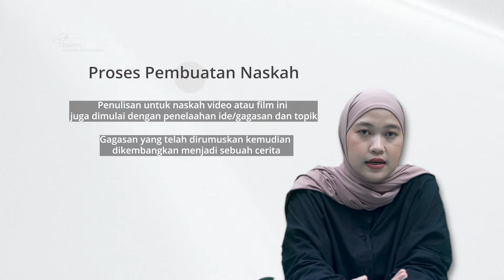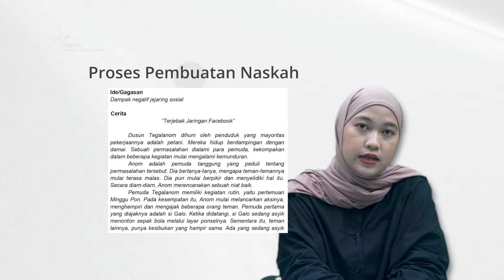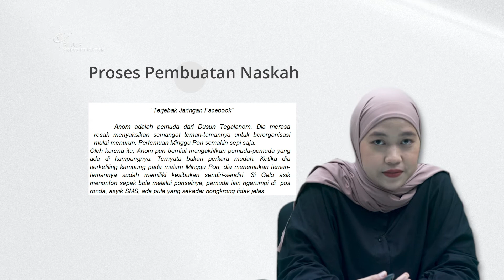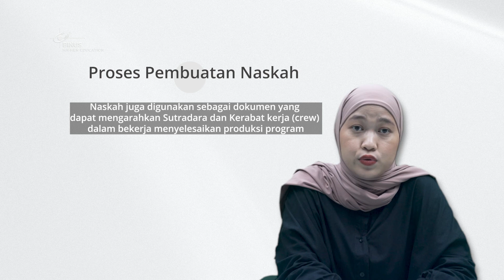09. Proses Pembuatan Naskah Video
Credit title:

Subject Matter Expert : Febriyanti, S.Ikom
Dokumenter: Binus University
Uploaded by: Knowledge Management and Innovation Binus University